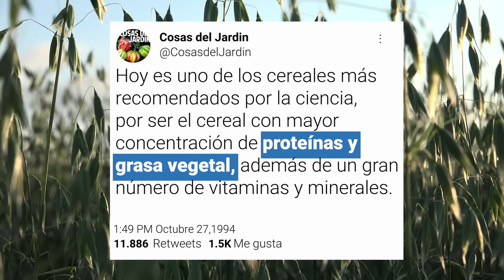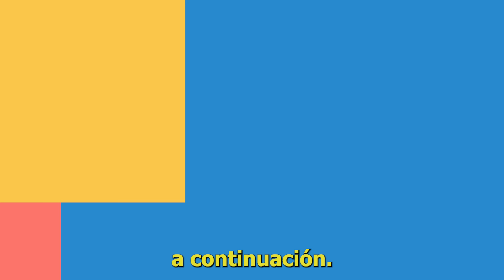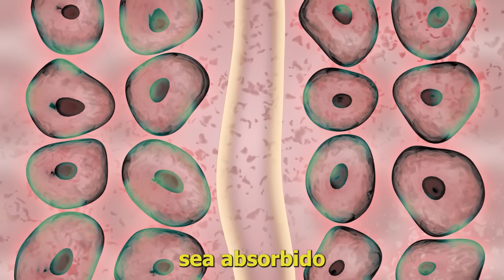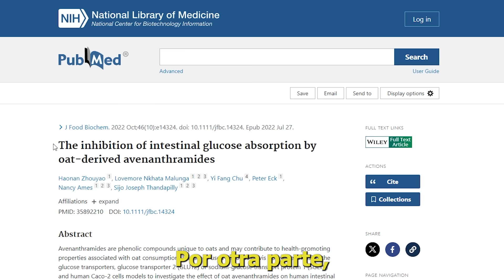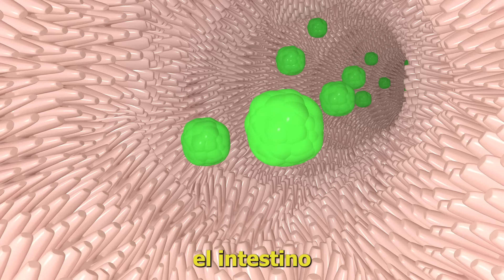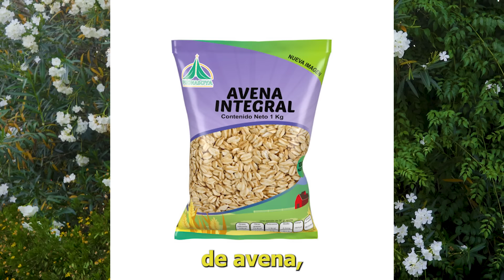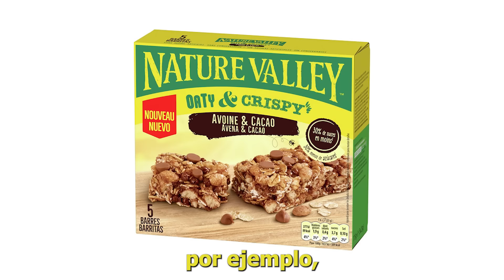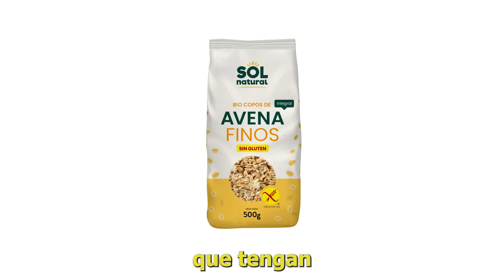2 cucharadas por dia REDUCEN el COLESTEROL y mejoran la Digestión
Descubre  cómo este cereal tan conocido puede transformar tu salud cardiovascular y mantener bajos tus niveles de colesterol y de azucar en la sangre. Desvelaremos juntos los beneficios de este poderoso aliado natural. ¿Estás listo para cambiar tu vida?
👁️‍🗨️ Sé testigo de la transformación. Mira el video ahora. 🎬✨

Fuentes